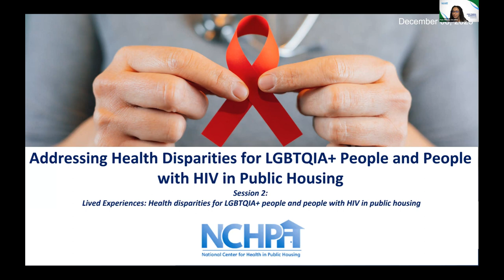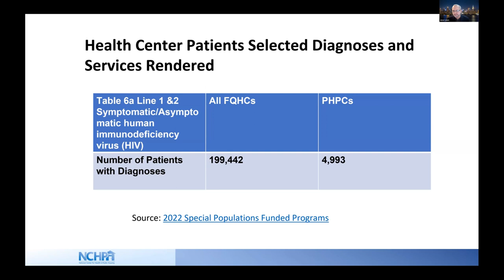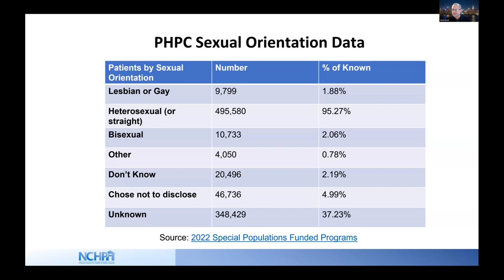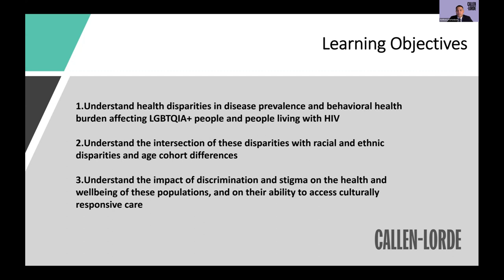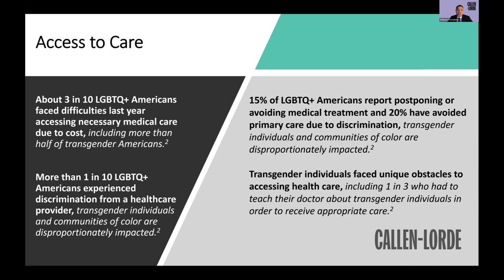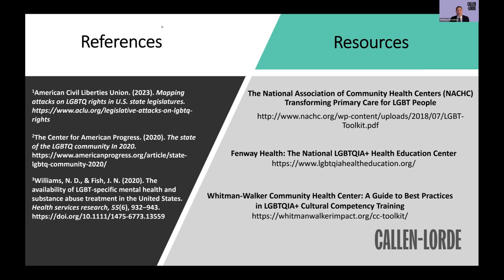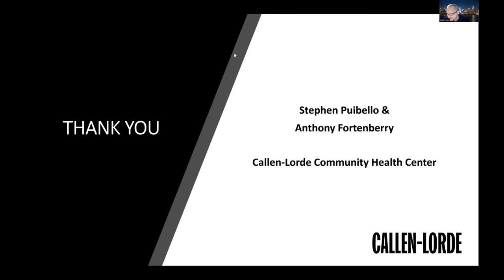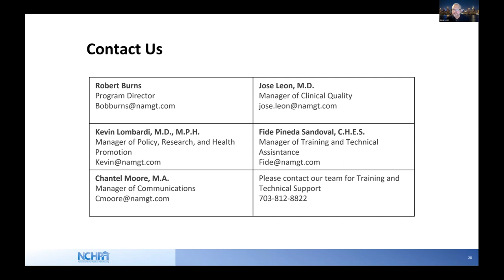Lived Experiences: Health Disparities For LGBTQIA+ People and People with HIV In Public Housing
The National LGBTQIA+ Health Education Center and The National Center for Health in Public Housing held a webinar on addressing health disparities for LGBTQIA+ people and people with HIV in public housing.  In this session, a panel of community members will share their lived experiences in public housing and the challenges they faced in receiving health care.

To learn more about the National Center for Health in Public Housing, please visit our